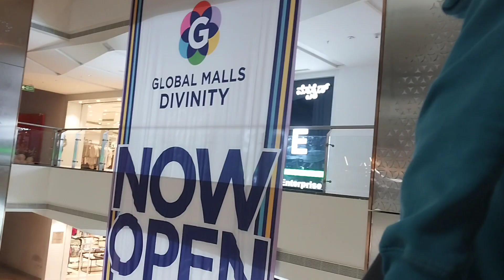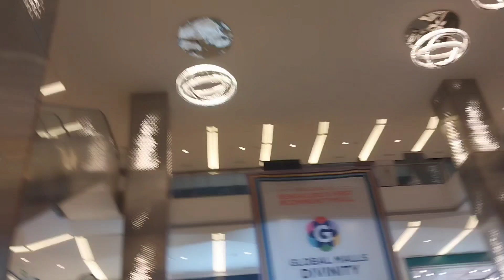ನನ್ನ ಹುಟ್ಟಿದ ಹಬ್ಬ | Global mall with my friends | VLOG 73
I'm Srivathsa❤ I'm a teenager youtuber. Who videos different types  and varities of video wch would be very interesting and u will definitely enjoy watching it..

My channel contain Lifestyles,Amazingdish,Vlog,Travel technology,comedy and much moree..😄